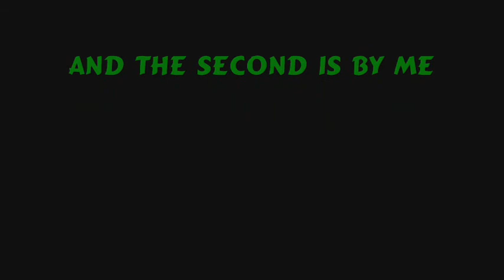Friday the 13th: ROAD TRIP - Movie Posters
The first poster you see is done by Eric Morse... and the second is by me.